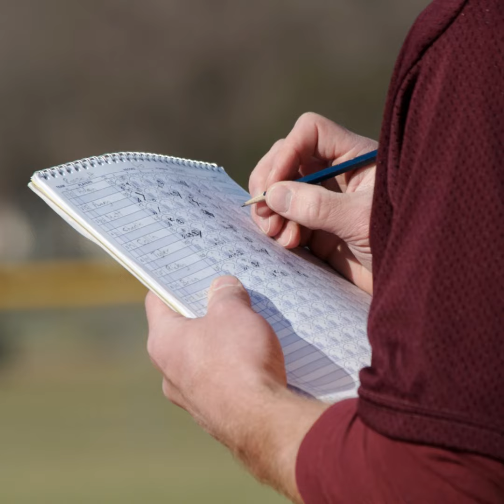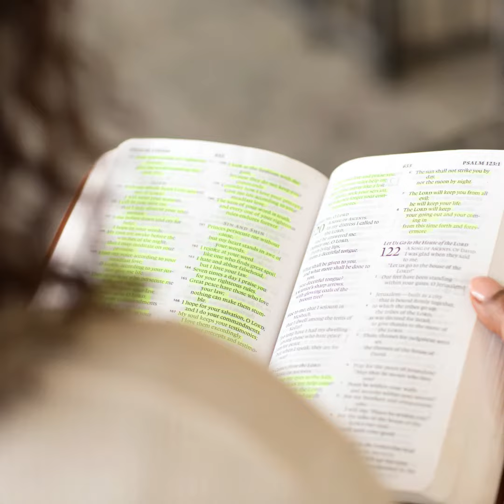First Saturday in Lent Meditation #4 Ready for opening day Canon Paul Jagoe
The Provost of the Anglican Union ponders if we are ready to PLAY BALL!